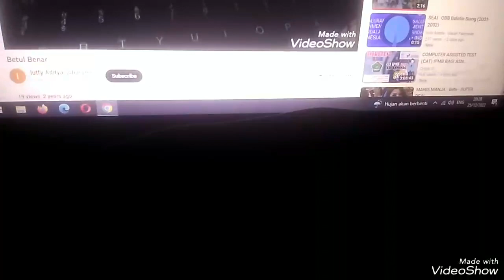Benar Betul Salah